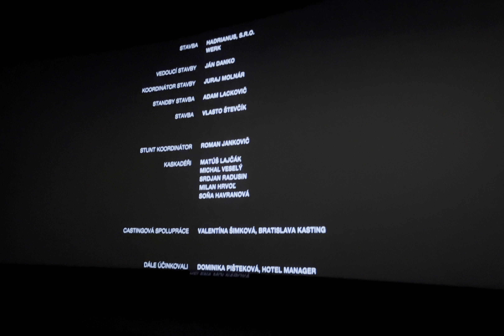Vlog z kina - Jedeme na teambuilding 🫢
Ahoj 👋🏻
Vítám tě u tohohle nového videjka ❤️😊
Tohle video je vlog z kina.
Z české komedie Jedeme na teambuilding 🫢

Video natočeno: 📹
IPhone 13

Video sestřiháno: 🎞️
CapCut